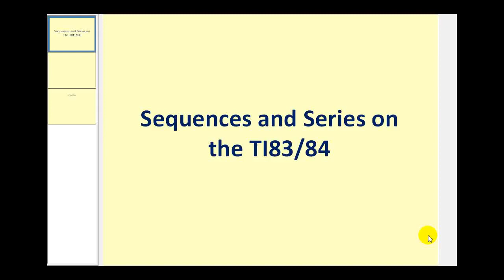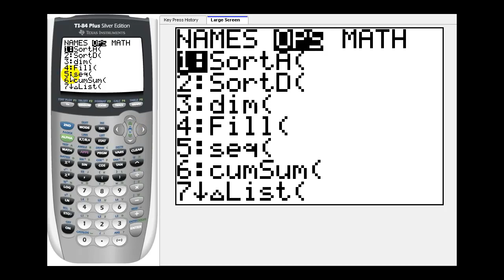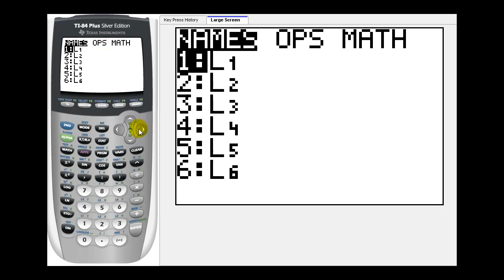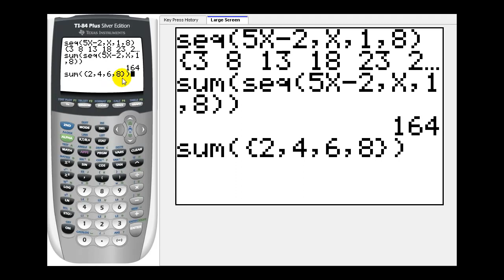Secuencias y series en la calculadora gráfica TI83 / 84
Este video explica cómo determinar secuencias y series en la calculadora gráfica.